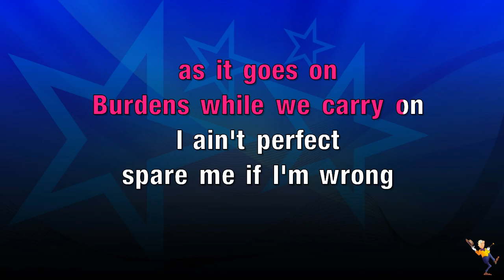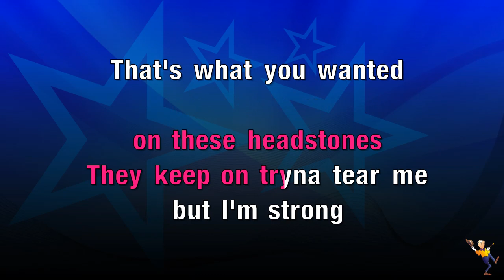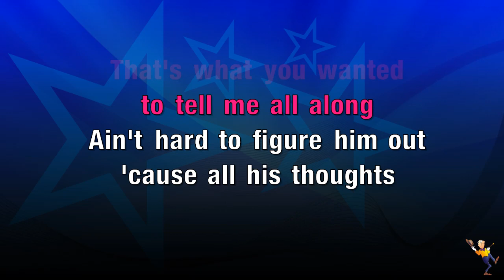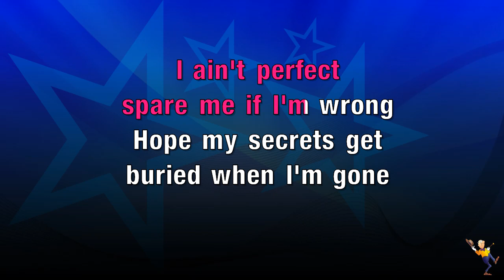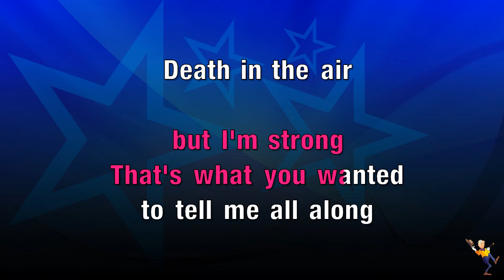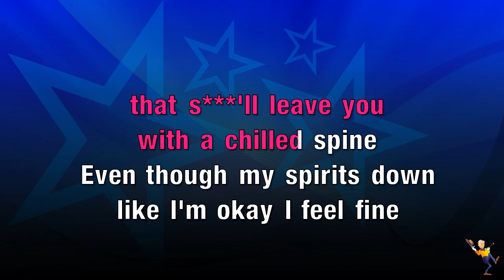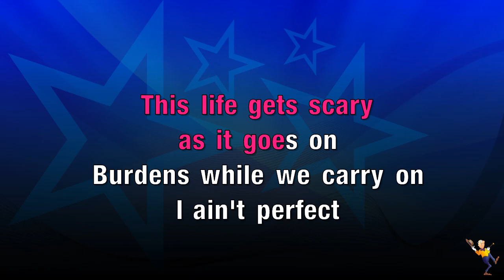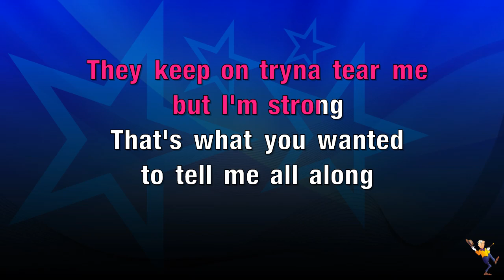Barely Holdin' On - Polo G (KARAOKE)